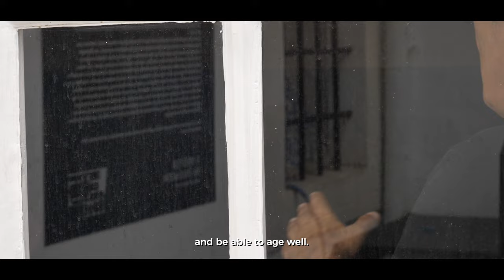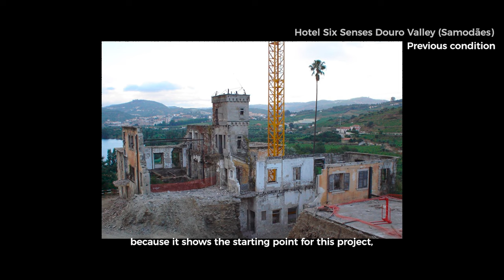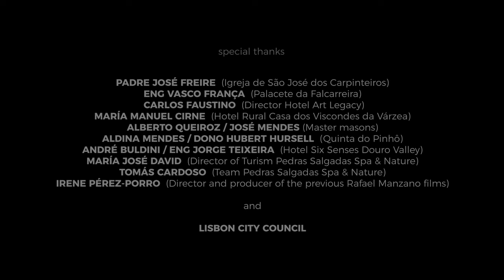2023 Rafael Manzano Prize: Luís Rebelo de Andrade (English subtitles)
The 11th Rafael Manzano Prize for New Traditional Architecture has been awarded to Luis Rebelo de Andrade, a Portuguese architect with a long record in the design of newly built and refurbishment projects, always with a particular concern for integration with the identity of the local buildings and landscape. Thanks to his large knowledge of local materials, vernacular building traditions and each region’s history, his work blends harmoniously with its built and natural environment. In his professional practice he is notable for his commitment to the creation of an architecture that is not just functional but also reflects the essence and the less tangible values of the places where he works.

The Rafael Manzano Prize for New Traditional Architecture is intended to disseminate the value of traditional architecture as a benchmark for the architecture of our time. It's awarded thanks to the generosity of the American philanthropist Richard H. Driehaus (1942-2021). Since 2012 it has served to recognise careers that have been outstanding in this field in Spain and Portugal, contributing especially to the continuation of traditional architecture, both in the restoration of architectural and urban heritage and in the building of new work which, based on local tradition, is able to blend harmoniously into such ensembles. The Rafael Manzano Prize is funded with 50,000 euros, awarded with a commemorative medal.

The Prize is organized by the Traditional Building Cultures Foundation with the collaboration of INTBAU (International Network of Traditional Building Architecture and Urbanism), the Fundaçao Serra Henriques, Kalam and the Real Academia de Bellas Artes de San Fernando. It also counts on the High Patronage of His Excellency the President of the Republic of Portugal.

The video has been produced by Pablo Sevilla.